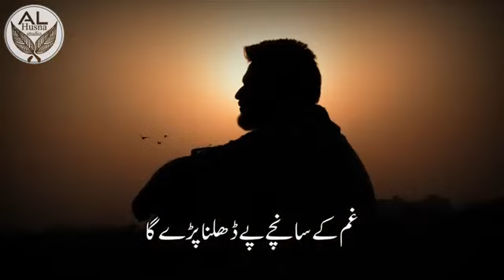Ruth " Jaye " Gi " Jab " Tujh " Se " Khushyan.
Deene Islam 2 Channel is For Best & Latest Bayanat & Short Clips Islamic Scholar | Hazrat Maulana Mufti Mohammad Amjad Sahab (DB) and Other Ulma.

Note :- This Is Not the Official Channel of Hazrat Maulana Abdus Sattar (DB).

Its a | Other Ulama Fan Channel

Keep Supporting